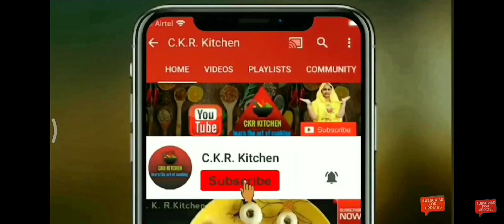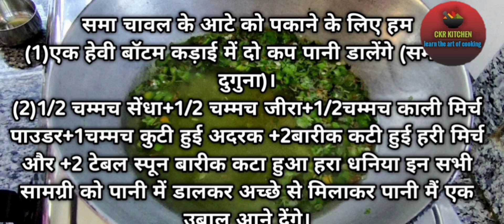शिवरात्रि व्रत स्पेशल फलाहारी समा चावल मेदू वड़ा। | Upvas special Medu Vada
Quick And Easy Urad Dal Vada By ChandraKanta Rajpurohit
A Recipe By@CKRKitchen
Many a times, it becomes an issue during fast that what should we consume during fast as "Sargi" rather then regular "Halwa" "Khichdi" and many other food items

So CKR Kitchen is here again With An instant NAVRATRA Special Fast Recipe for You All.

- Today recipe is Fast special recipe from @C.K.R Kitchen. It's an easy instant recipe.
- Medu Vada can be cook in many varieties & from many sources & ingredients but today we are going to make Crispy Meduvada from Shama Rice.
Hope you will all like the recipe.

Drop Your feedback in the comment box Below:
If u Like the Recipe then :